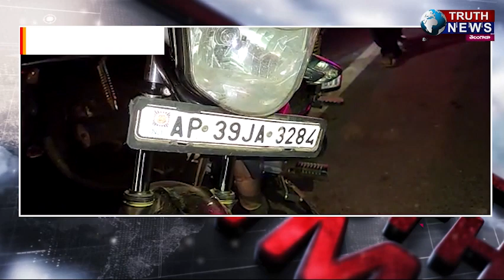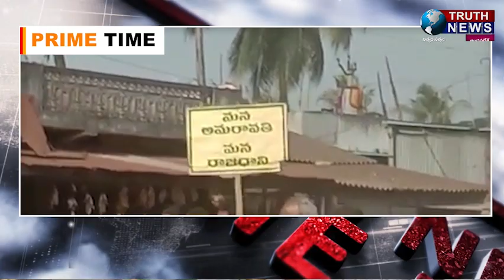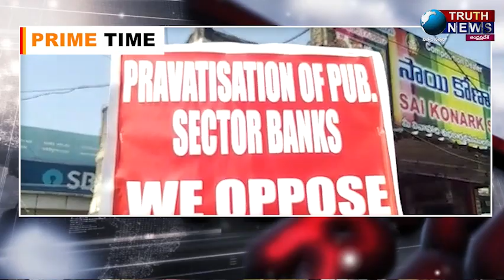Eveving Bulletin || 17/12/2021